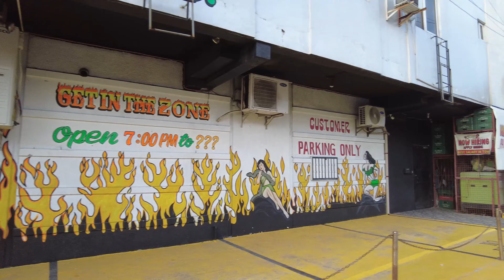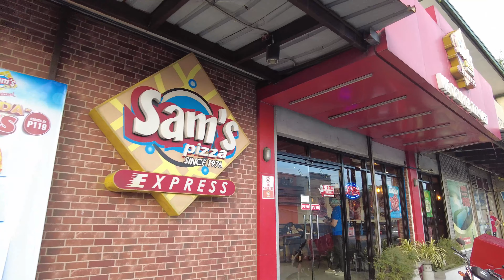Philippines Bario Barretto Day Scene - October 2023